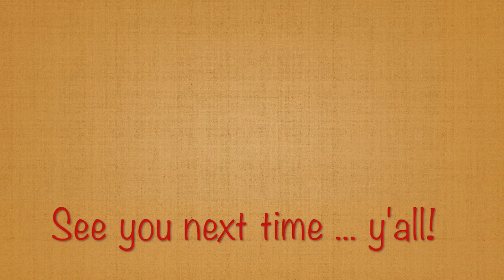Mojo Holler: "Apple Tree"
Two of the biggest hearts y'all will ever meet - Mr and Mrs Baker.